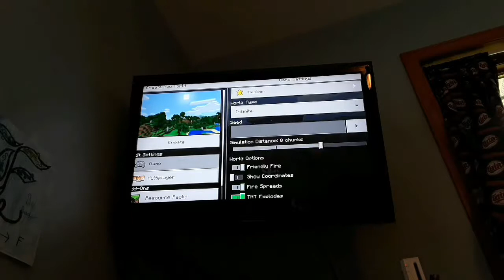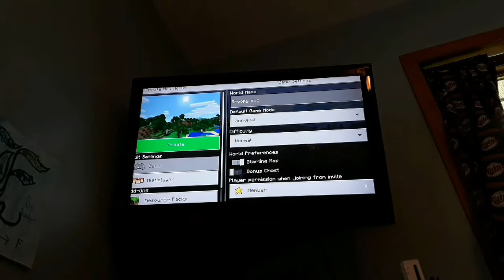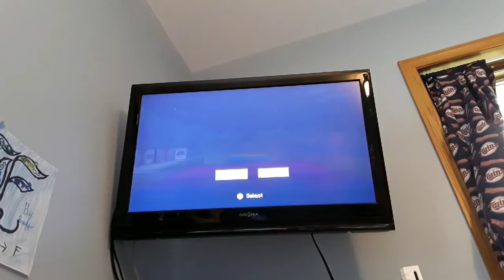Minecarft the story begins now part 1 (series)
Minecarft has started on the series like and sub